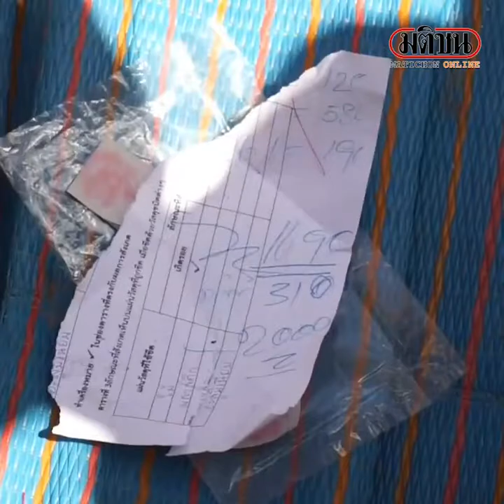ฮือฮา เห็ดยักษ์ขึ้นใกล้เมรุ กลิ่มหอม ชาวบ้านแห่ขอโชคลาภ : Matichon Online